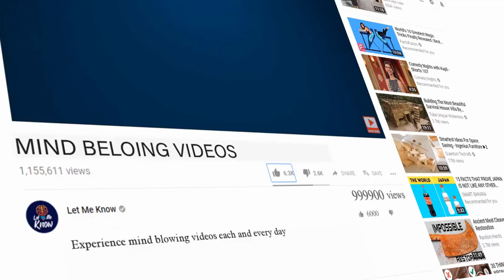Husband Vanishes, 70 Years Later Wife Gets Call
She was no gravely worried, maybe he had fallen sick while on his way back from his deployment in Europe, it had been many weeks since she’d heard from him.

After many years passed, she was still looking for him, but the day she heard the man’s voice, she filled a tug at her heartstrings. The journey for the truth would lead the French woman on a long, hard road.